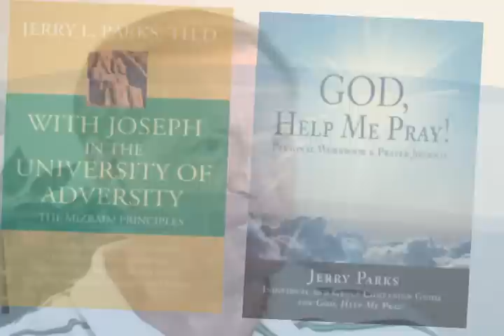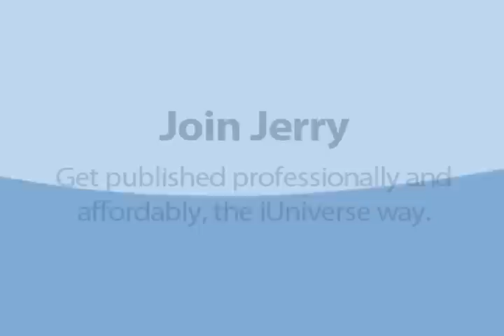Jerry L. Parks - iUniverse Author Profile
or simply call 1-800-AUTHORS (288-4677).

Jerry Parks discusses some of his motivations to write and his experiences with independent publishing.

About the Author: Jerry Parks has a Th.D from Trinity Theological Seminary, and teaches at Georgetown Middle School in Georgetown, KY. Dr. Parks has also authored - With Joseph in the University of Adversity: The Mizraim Principles, based on principles from the life of Joseph the Hebrew in the Old Testament, Dragons, Grasshoppers & Frogs!, a commentary for teenagers on the Book of Revelation, God, Help Me Pray!, a primer on prayer for new Christians, So, You Want to Become a National Board Certified Teacher?, Mentoring the NBPTS Candidate: a Facilitator's Guide, and Teacher Under Construction: Things I Wish I'd Known!, a handbook for new middle school teachers in their first year of teaching.